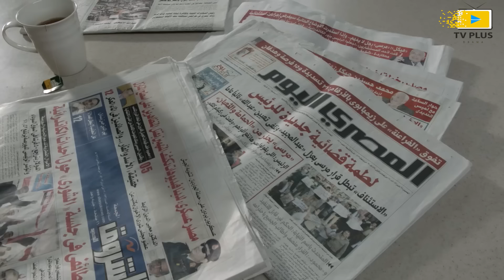انتي متجوزة كوافير ولا أية 😂| أقفلي علي صدرك دة شوية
-- محتوي الفديو :-

مسلسل مسلسليكو
مسلسلات بدريه طلبه
مسلسلات هنيدى
مسلسلات رمضان
مسلسلات مصرية
مسلسلات عربية
مسلسلات كوميديه